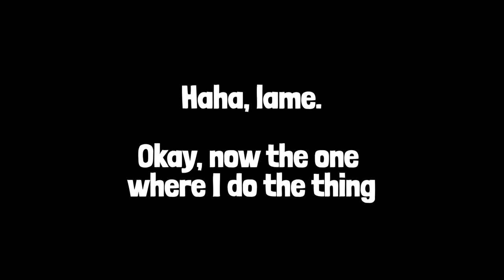FLUMPTY BUMPTY IS BACK B*TCHES! | One Night at Flumpty's 3 (Part 1)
Turns out, after all this time, Grunkfuss is my inner saboteur.
Flumpty's 3 BABY!

0:00 Intro
0:33 Many attempts, many deaths
17:56 A compilation of more deaths
18:35 Wow, 6AM!
19:00 Flumpty's Turn
20:52 Outro and Thoughts